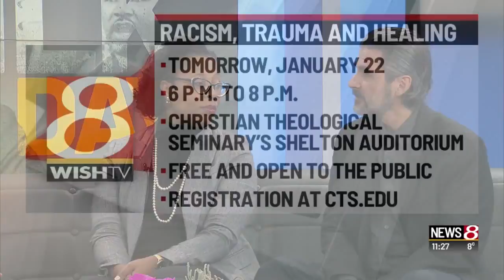Upcoming event to discuss continuing Dr. MLK's work, legacy